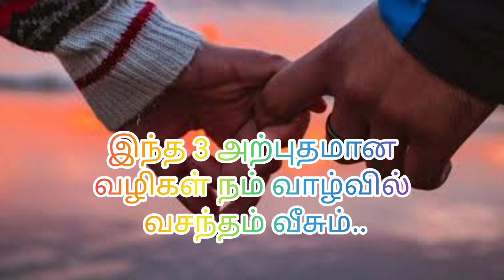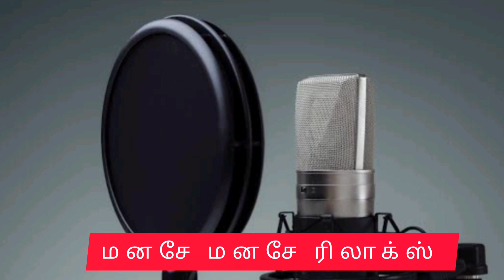இந்த 3 அற்புதமான வழிகள் நம் வாழ்வில் வசந்தம் வீசும்...